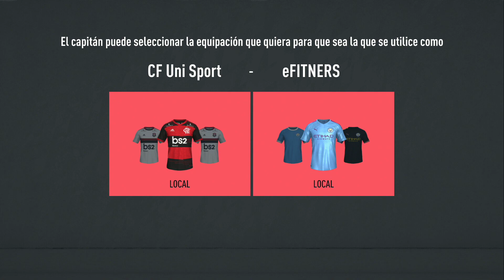ACF Europa League | 1/4 Final | eFITNERS vs CF Uni Sport